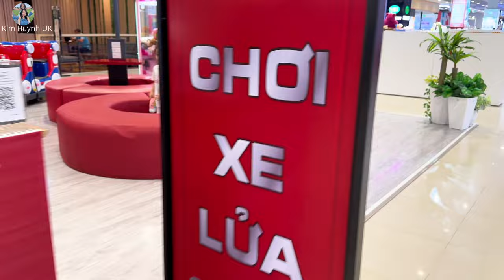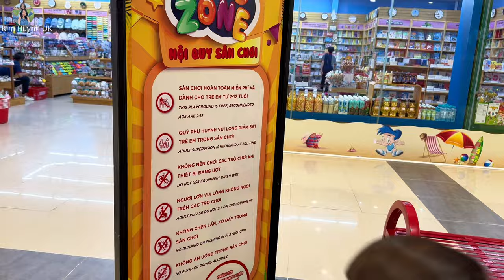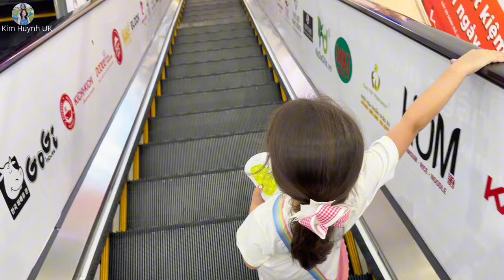Hai Mẹ Con Tạm Biệt Ông Ngoại Đi Sài Gòn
Em Bé Lai Tây Ôm Tạm Biệt Ông Ngoại Đi Sài Gòn